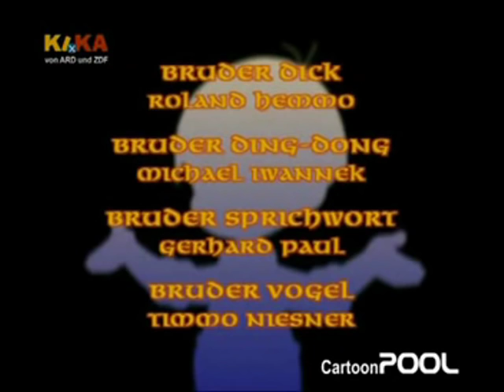Marcellino xD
Och ist das süß  xD